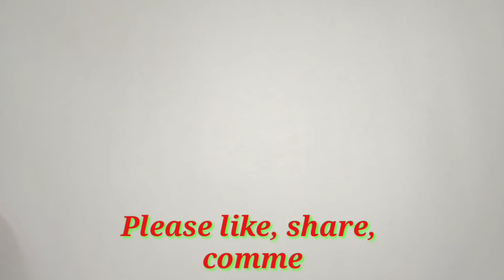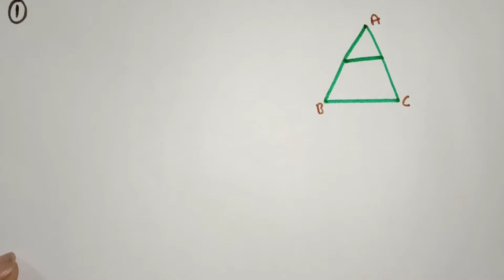Dr Manohar re (डॉ मनोहर रे) Class 10th math solution exercise 6.b part-1, (Q. 1,2,3), NCERT।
Hi
                    I'm Dheeraj Kumar Prajapati.
In this video we are going to teach you Class 10th math solution chapter 6.b part-1 (त्रिभुज- tringal) in hindi, ncert, manohar re prakashan, up board.